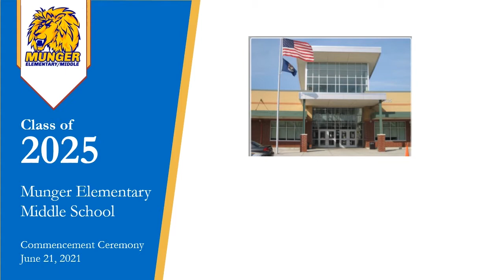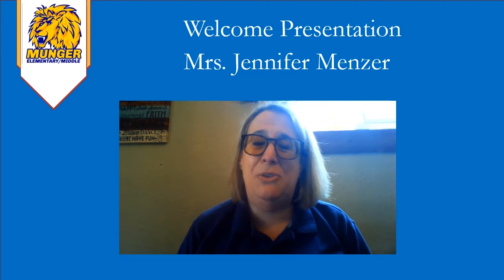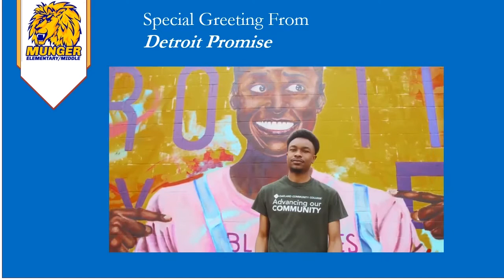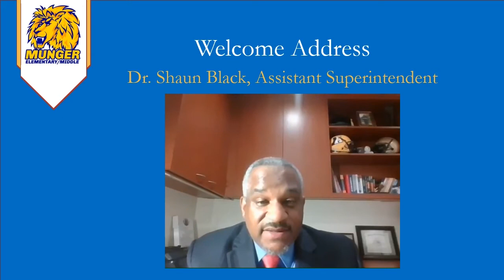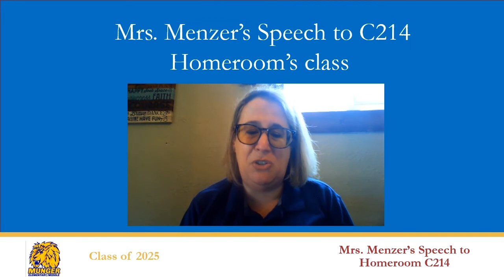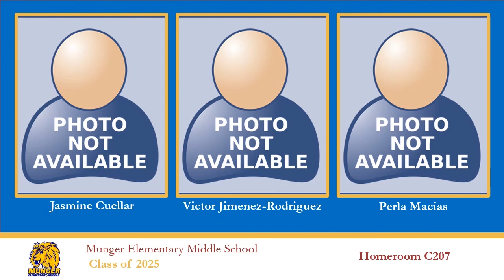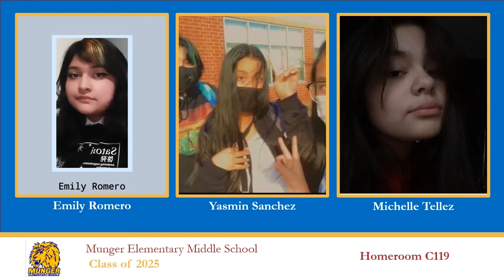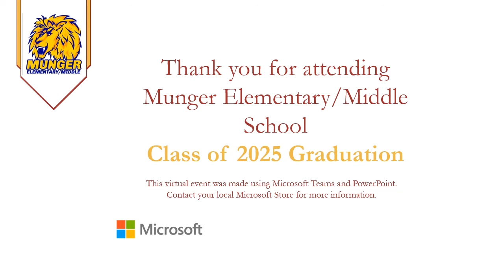Munger Promotion 2021 with music